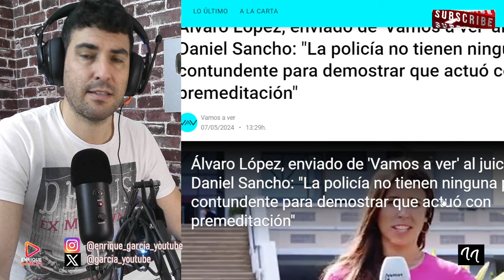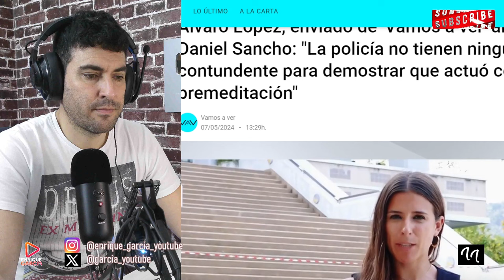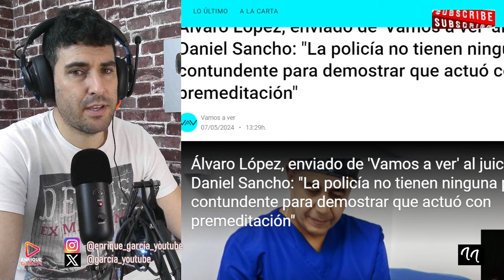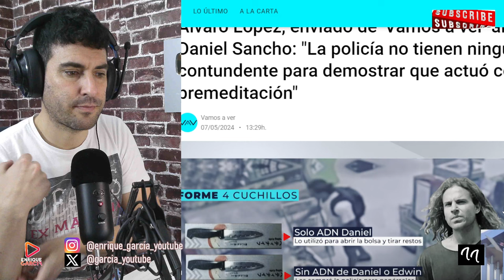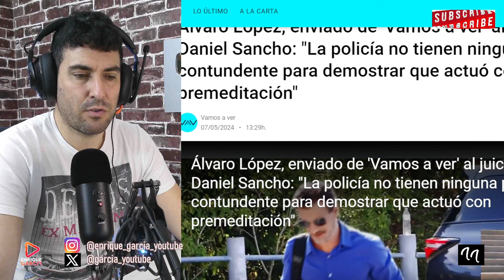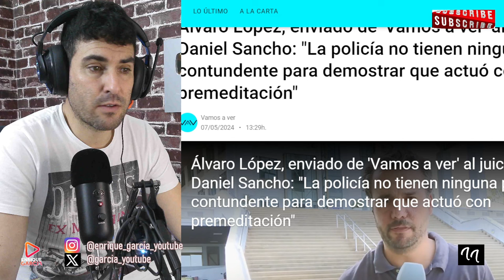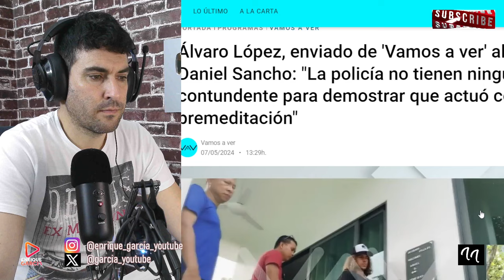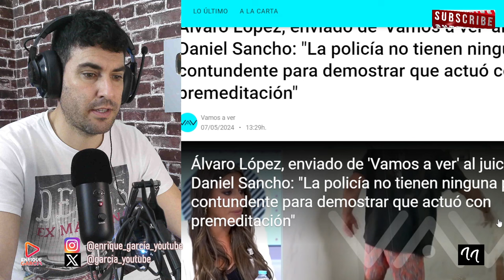ÁLVARO LÓPEZ REVELA LA SENTENCIA DE DANIEL SANCHO, TRAS ANALIZAR TODO EL SUMARIO POR EDWIN ARRIETA